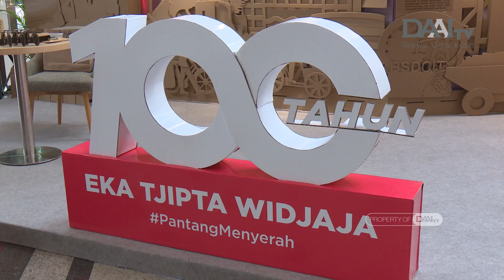100 Tahun Eka Tjipta Widjaja | Halo Indonesia